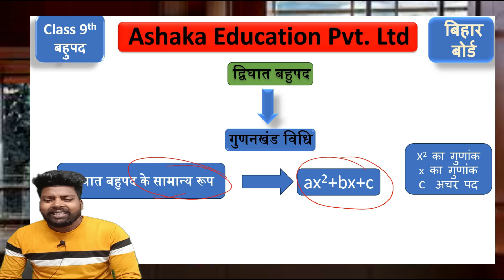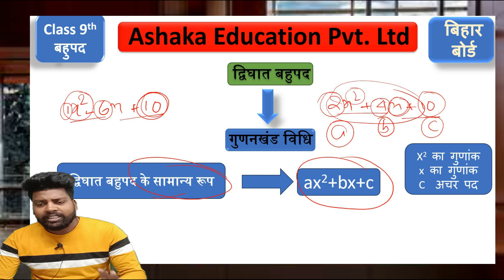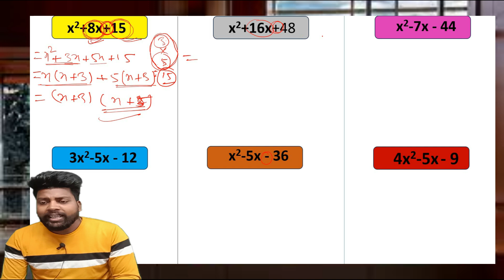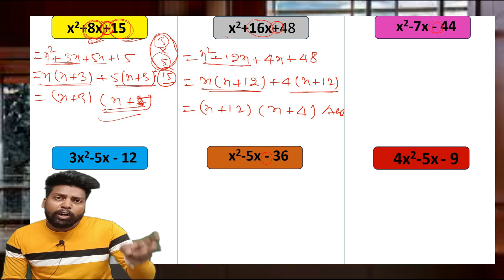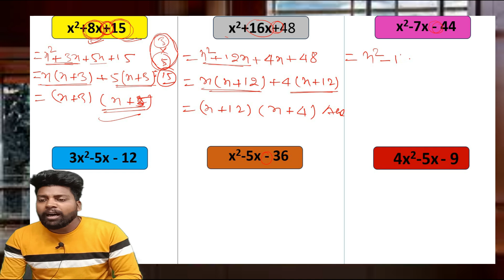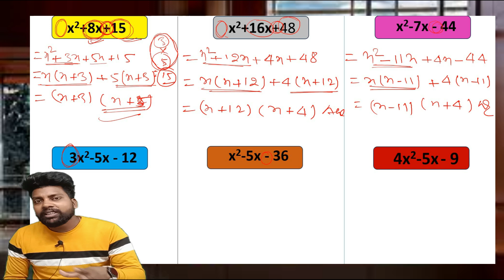कक्षा 9 के लिए द्विघात बहुपदों का गुणनखंडन विधि | बिहार बोर्ड | हिंदी माध्यम के छात्रों के लिए 📚✏️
"कक्षा 9 के लिए द्विघात बहुपदों का गुणनखंडन विधि पर दूसरा व्याख्यान | बिहार बोर्ड | हिंदी माध्यम के छात्रों के लिए महत्वपूर्ण जानकारी! 📚✏️"